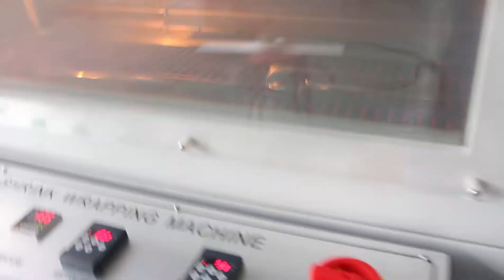long Golf bar rod side sealing shrink packing machine from kuko's dolphin